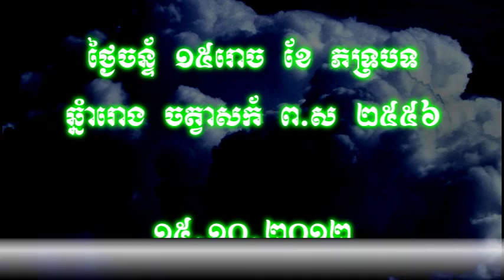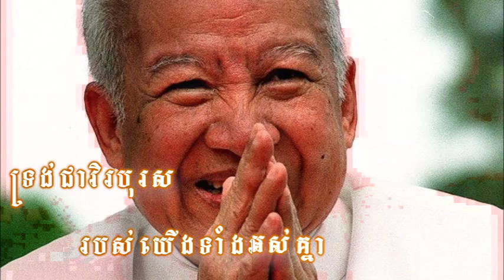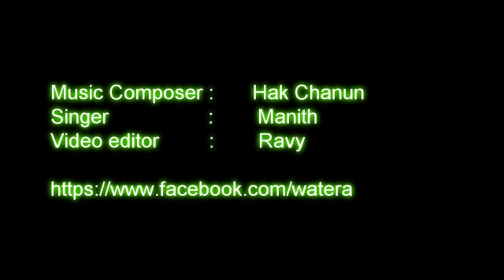My Hero-King father(Norodom Sihanouk)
Music Composer : Hak Chanun
Singer : Manith
Editor video : Ravy
I edited this video with the most activities (photo) during The king  funeral Ceremony  for reminding to our king Norodom sihanouk, and when u watch this Video  u will  miss him surely :)..